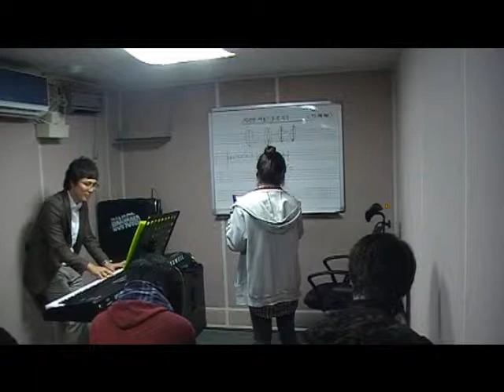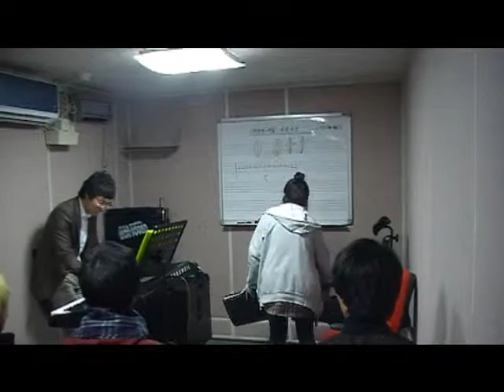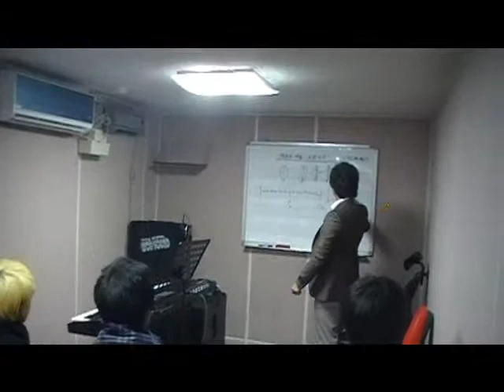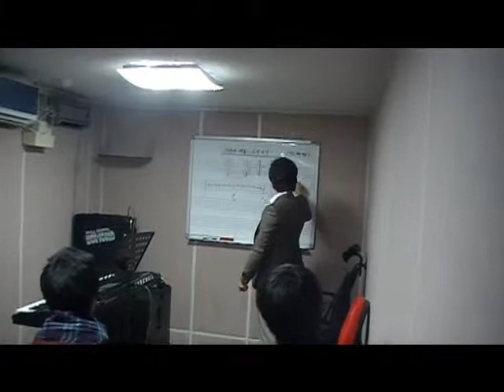오류분원 보컬 세미나5